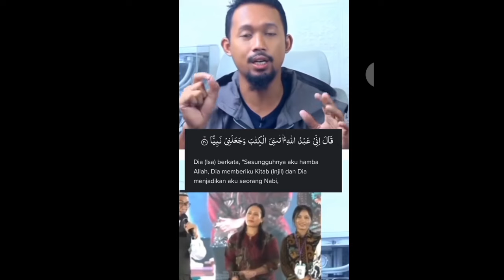Herri Pras Sebut Ustadz Adi Hidayat Memotong Dan Menghilangkan Ayat Alquran